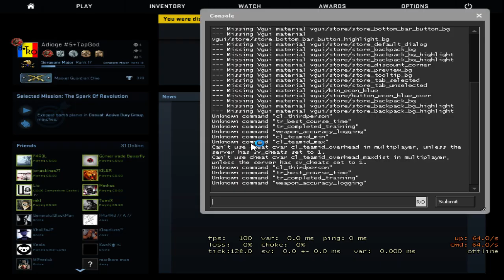Cs Go MM with Lio